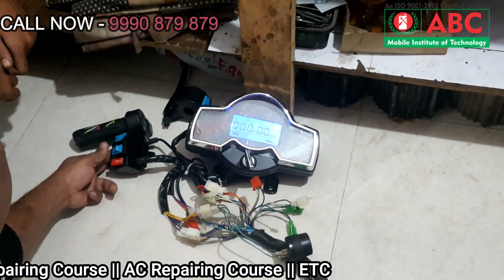E Rickshaw kit full proper wiring connection details सीखे | E-Rickshaw Wiring Class देखे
E-Rickshaw Wiring Class देखे कैसे हमलोग स्टूडेंट को सीखा रहे है इस वीडियो में आप सिख सकते है।  ज्वाइन कीजिये e rickshaw repairing course कम्पलीट डिटेल्स में।  सीखे
e rickshaw repairing course Call - 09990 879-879, 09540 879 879

kit details
1. 750w 48v bldc motor for e rickshaw
2. 750w 48v bldc controller
3. throttle with horn switch
4. head light, horn, battery level indicator, power key
5. wiring hardness
6. chain set
7. sprocket
8. junction box